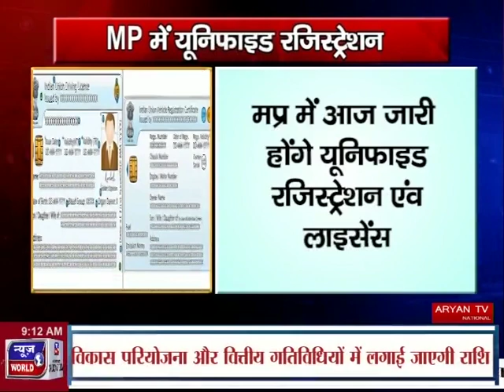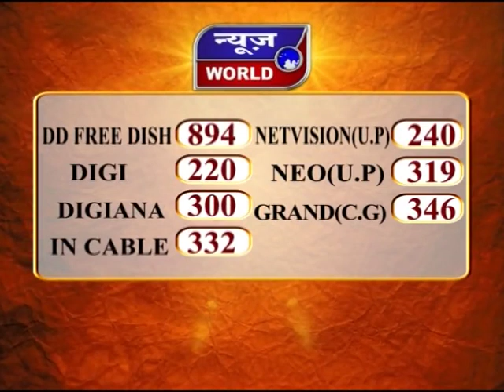News World - मप्र - भोपाल - MP में यूनिफाइड रजिस्ट्रेशन !